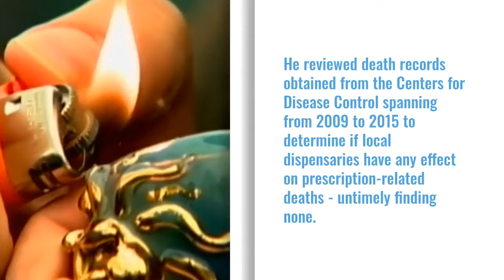UA-Little Rock professor's research shows access to marijuana might help combat the opioid epidemi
Digital Original: New research by one Little Rock professor is helping to educate and combat long thought ideas that marijuana is a gateway drug for other more illicit substances.